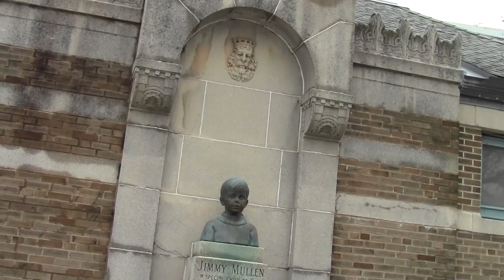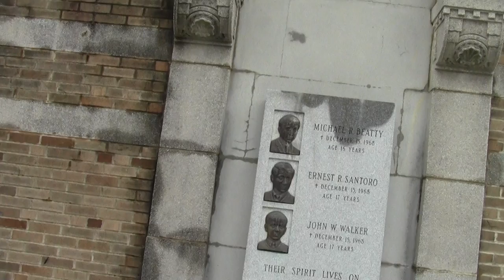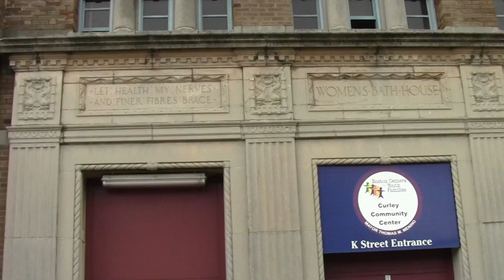Urban Options Boston MA South Boston Harborwalk Part 6.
This segment passes the vast M Street Bath House complex.